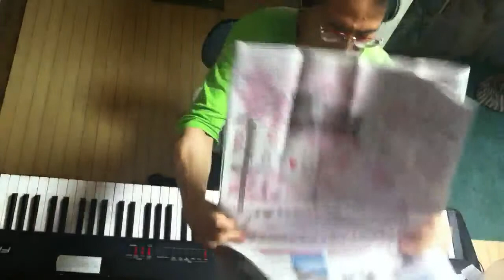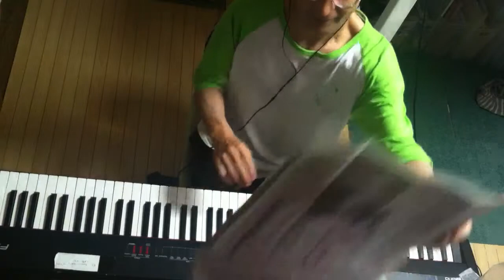2014.05.28 Aratori ex atonal 1